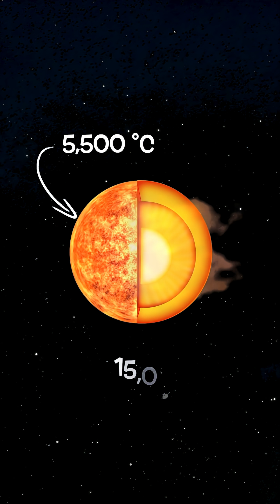Shocking Sun 4 facts videos / sun solar system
Here are 4 short but amazing facts about the Sun:

1. The Sun holds 99.8% of the Solar System’s mass.

2. About one million Earths could fit inside it, yet some stars are billions of times larger.

3. Its surface burns at 5,500°C, while the core reaches 15 million°C due to fusion.

4. At 4.5 billion years old, it’s halfway through life and will one day expand into a Red Giant.